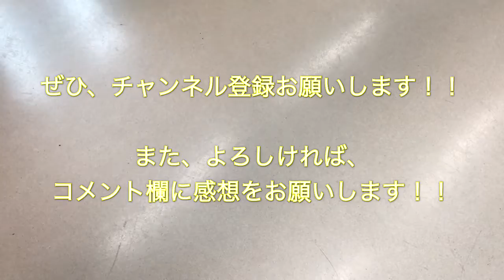秋葉原駅5番線ホームに鳴り響いた列車入線音とは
秋葉原駅５番線（中央・総武緩行線、新宿・中野方面）の列車入線アナウンスが鳴った後から列車到着までの間に流れる列車入線音を収録した映像です。

[撮影中に起きた悲劇] JR総武緩行線E231系500番台(A540編成)三鷹行き電車の秋葉原駅発車シーンを撮影していたら。。 2017/01/15